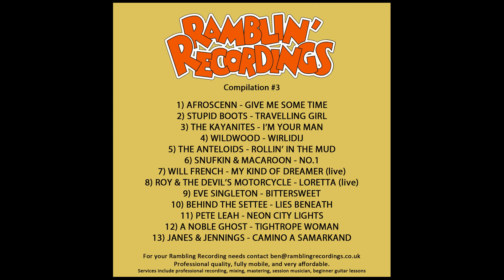Roy & the Devil's Motorcycle - Loretta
Track 8 from Rambling Recordings compilation no.3